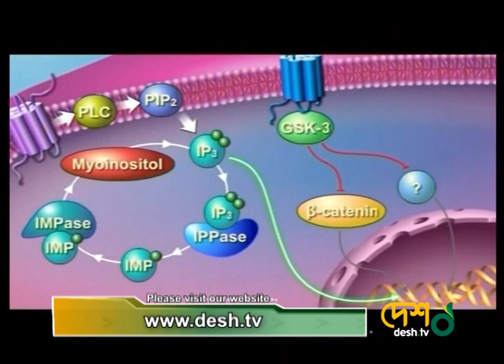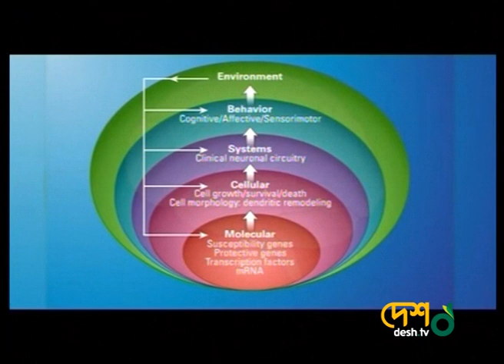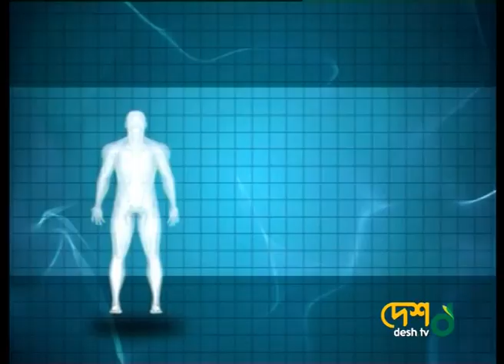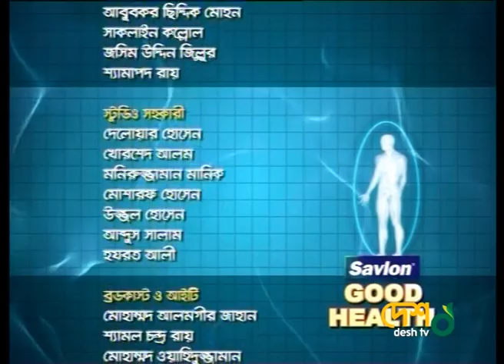মানসিক স্বাস্থ্য সমস্যা ও প্রতিকার । Desh Tv